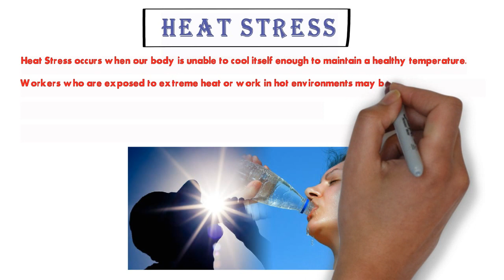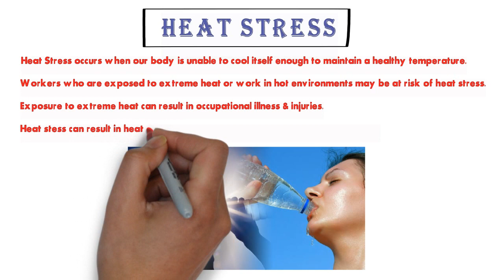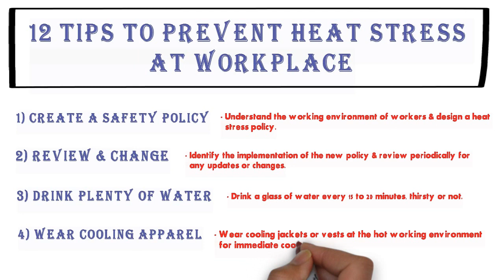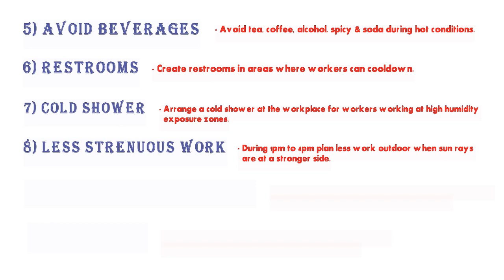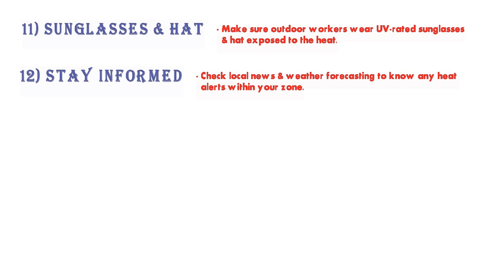12 Tips to Prevent Heat Stress at Workplace | Heat Stress in hindi | HSE STUDY GUIDE